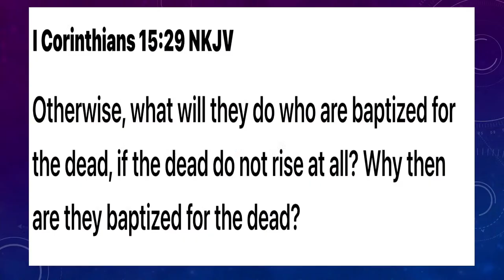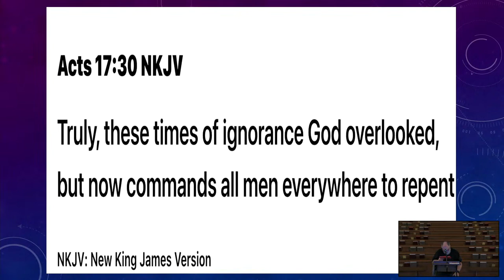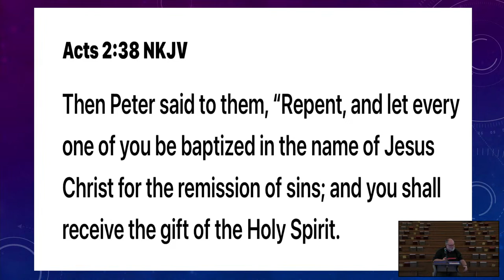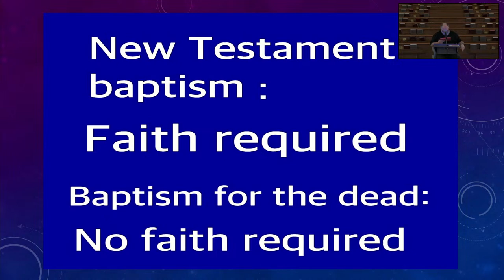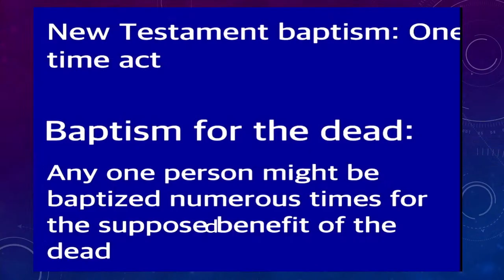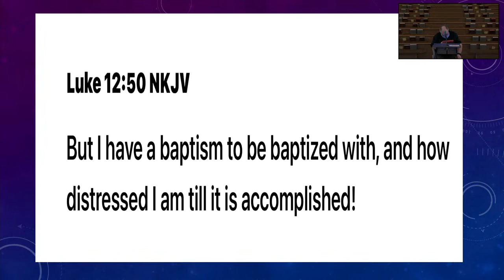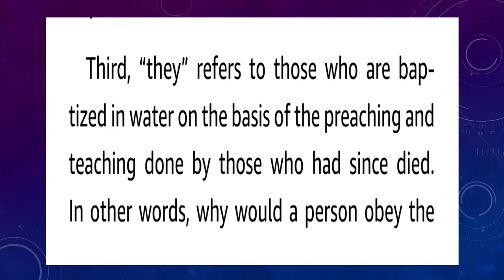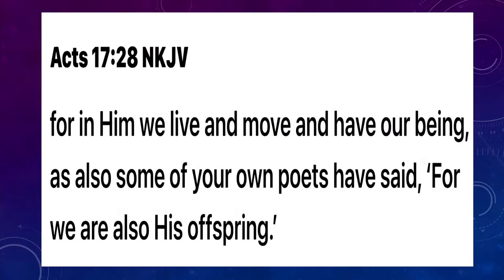The Five States of Man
The Five States of Man, part 6